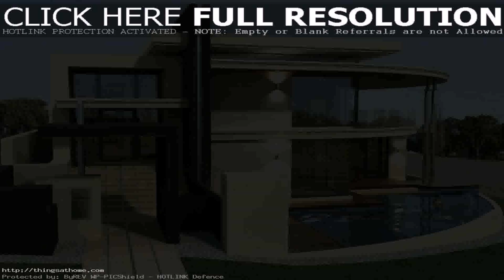House Plans Philippines Photos (see description) (see description)